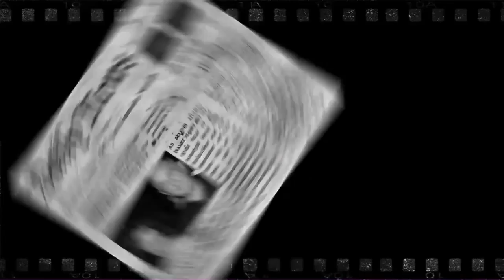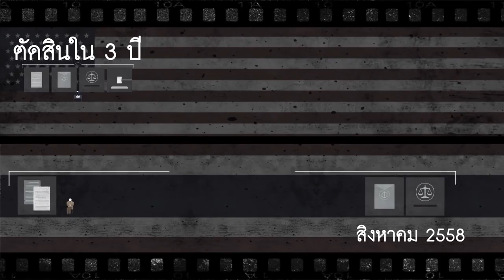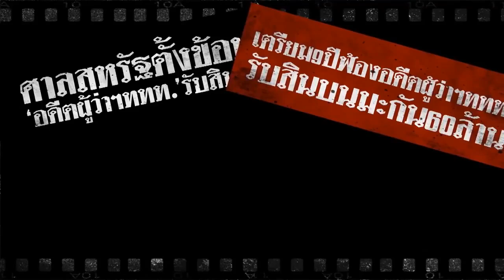โกงบางกอกฟิล์มเฟส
มีคอมเม้นอะเชิญได้ครับ

ขอขอบคุณ พิพิธภัณท์กลโกงชาติ